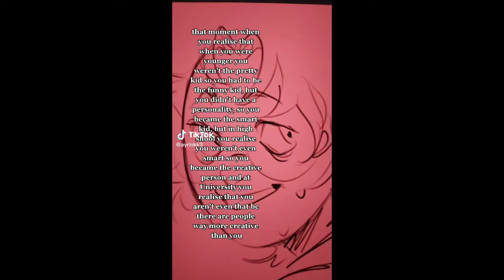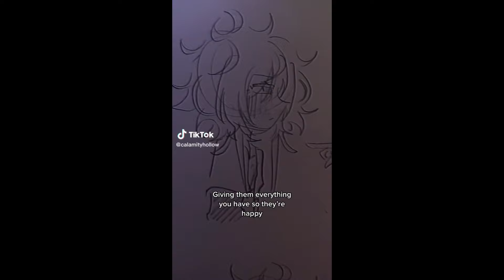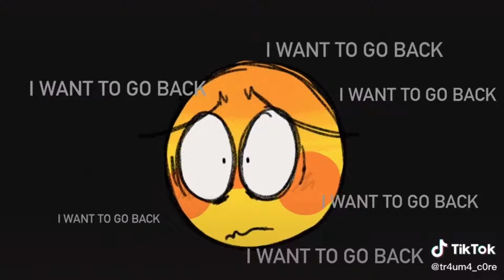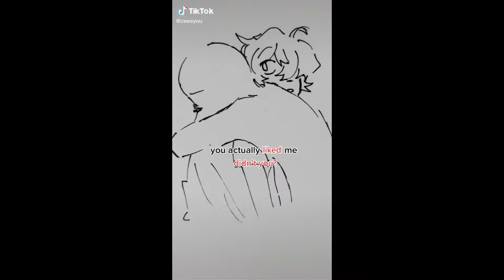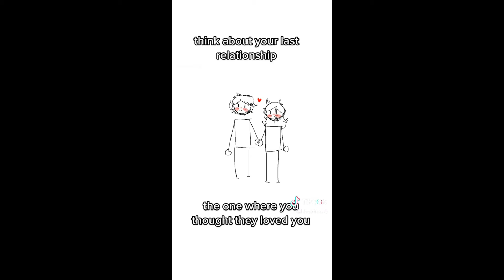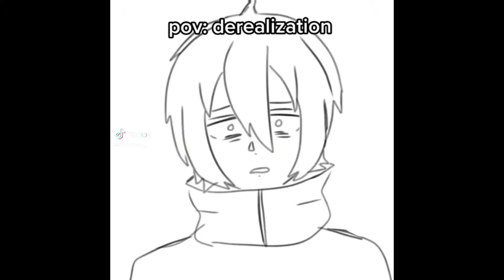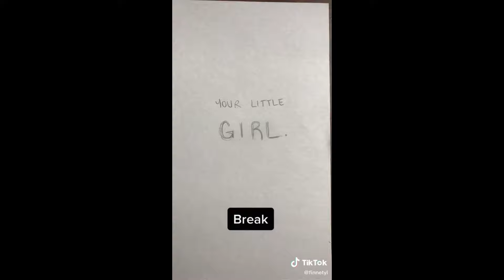Vent Art TikToks - Sad Compilation #47